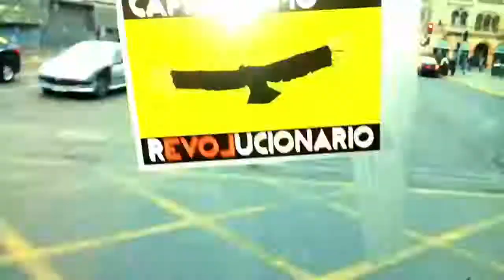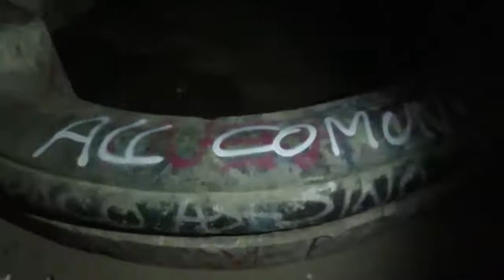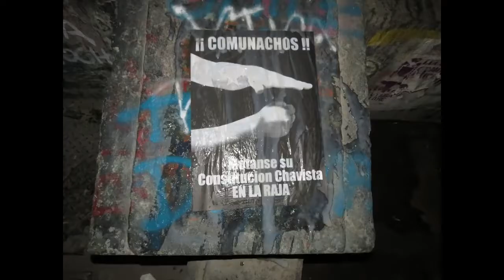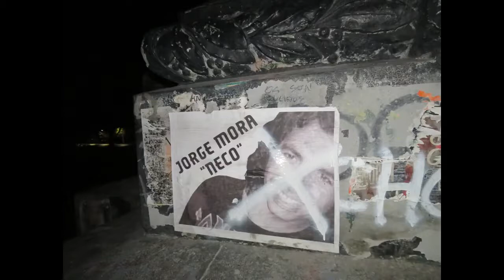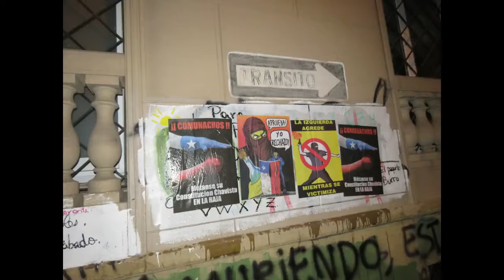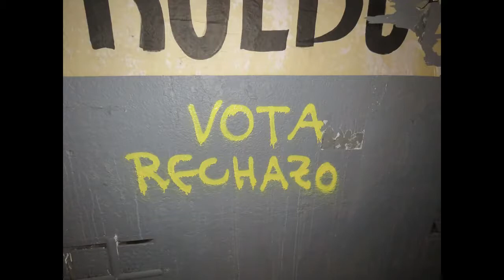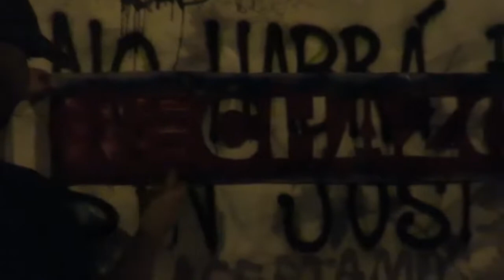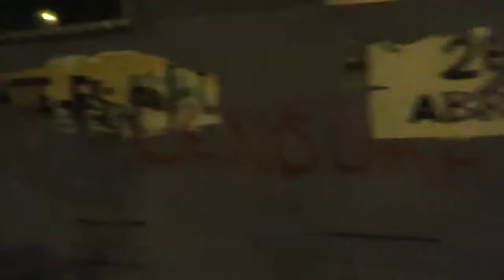Capitalismo Revolucionario actúa en Plaza BAQUEDANO